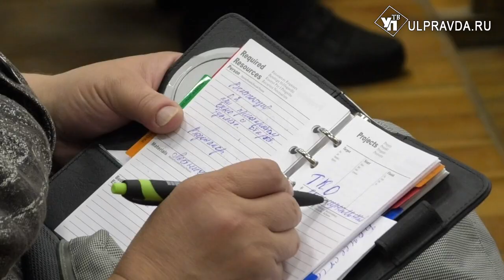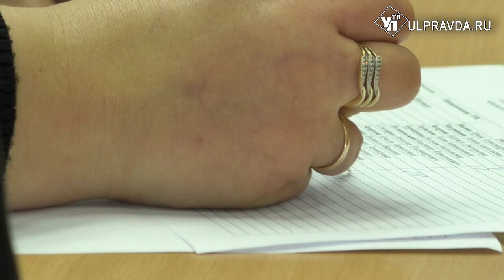Ассоциация ТОС Ульяновской области пополнила свои ряды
Ассоциация ТОС Ульяновской области на общем собрании подвела итоги деятельности за 2018 год, внесла изменения в Устав Ассоциации и приняла новых участников. Также в этот же день среди членов Ассоциации прошло обучение по программе «Общественный инспектор по охране окружающей среды».